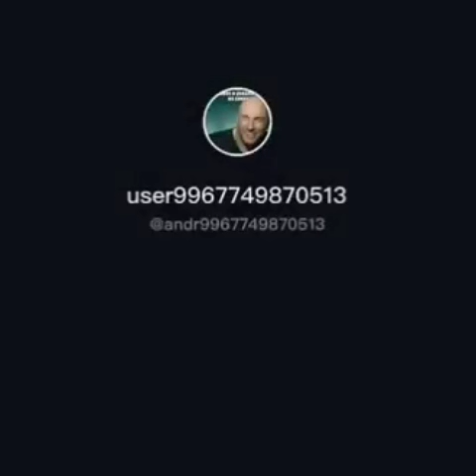Car with intercom😂😂